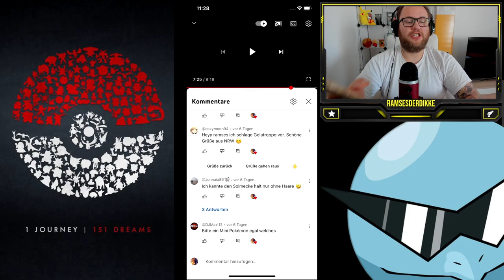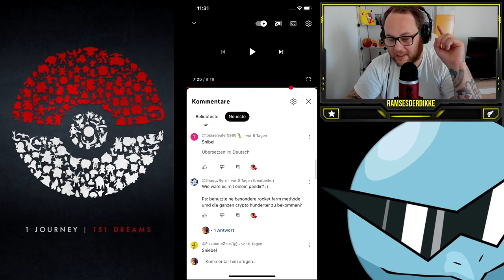MAXOUT MONDAY : 100% Crypto Magnayen LVL 50 + Zuschauerwünsche | Pokémon GO Deutsch # 2546